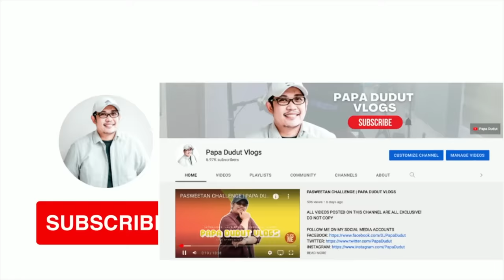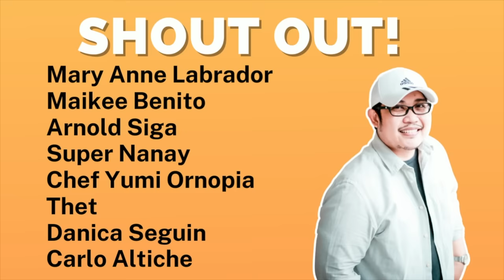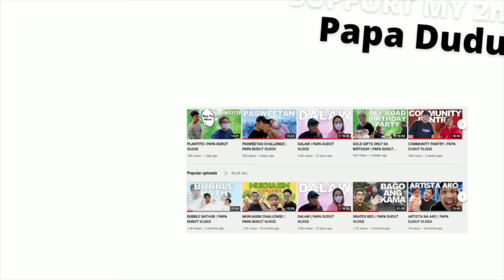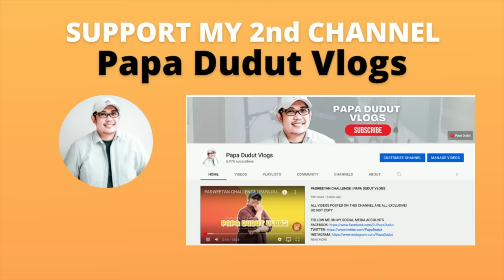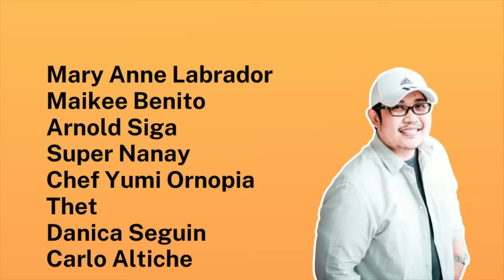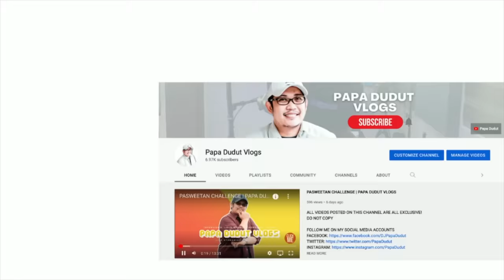SPENCER | PAPA DUDUT STORIES